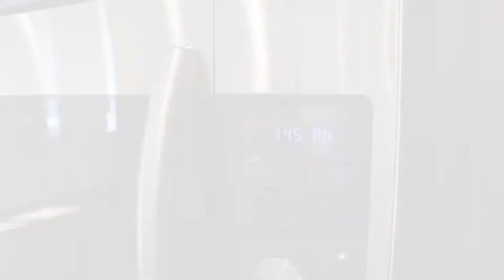Custom Smart Homes. | New construction in Butler, TN